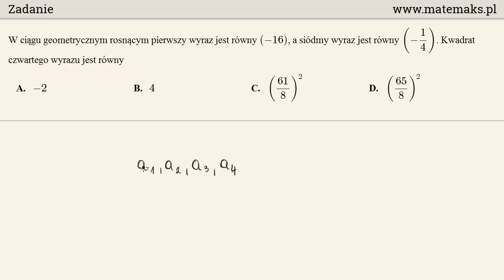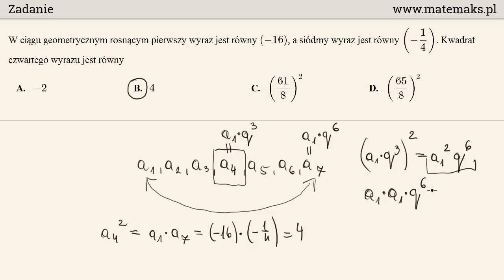Zadanie 60 - trening do matury CKE